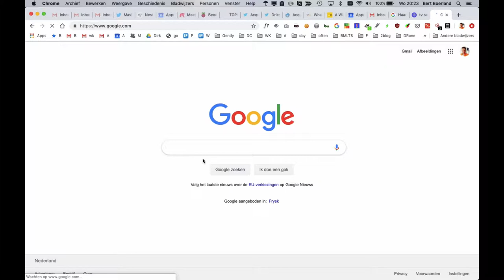Thanos (avangers endgame) easteregg on google